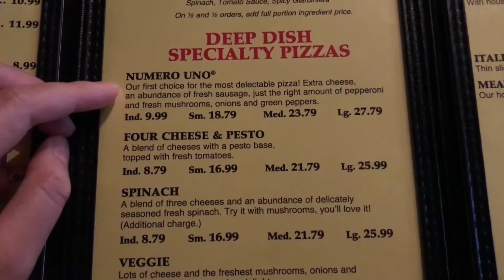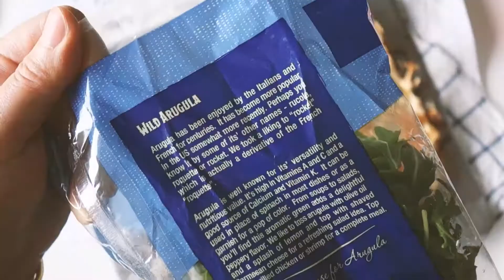Chicago-style deep dish pizza 深盘披萨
I like Pizzeria Uno pizza so much! This time I try to make a similar one LOL